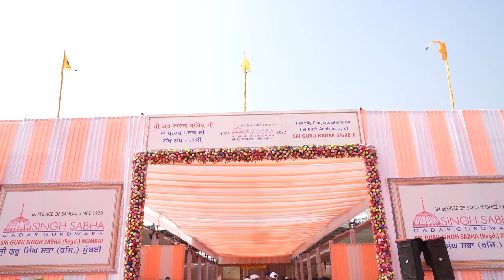वाहे गुरु जी दा खालसा, वाहे गुरु जी दी फतेह...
वाहे गुरु जी दा खालसा, वाहे गुरु जी दी फतेह... | मुंबई | 08 नोव्हेंबर 2022